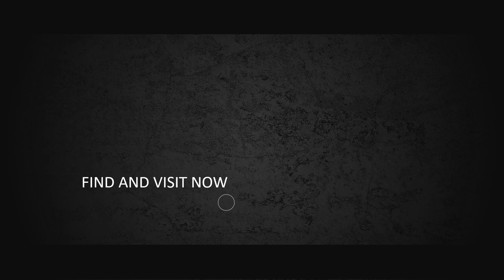Video Water Drop, Jasa Video Opener, Video Intro, Video Bumper, Video Pembukaan Event, Video Ucapan,